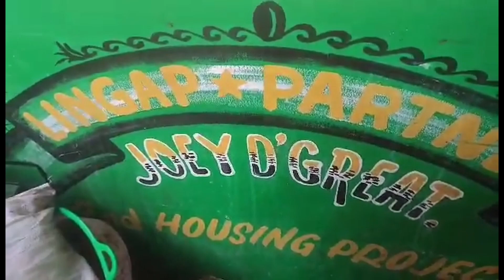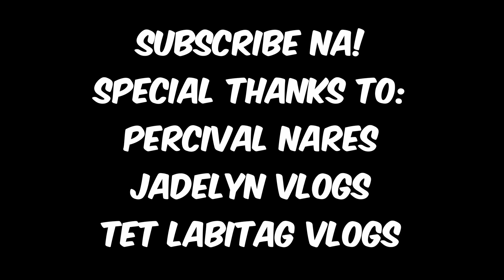KAMUSTAHIN AT BIGYAN NATIN NG AYUDA SI NANAY MILA